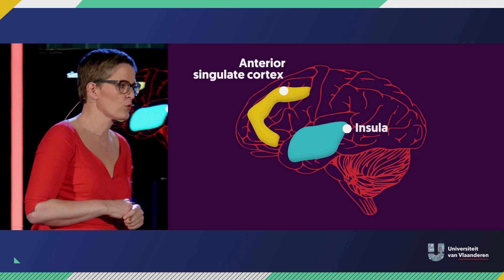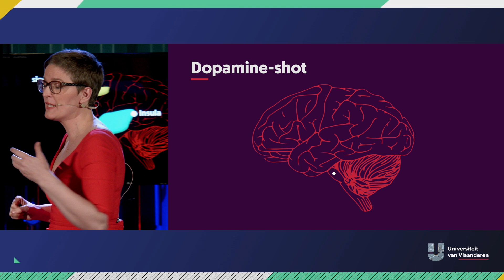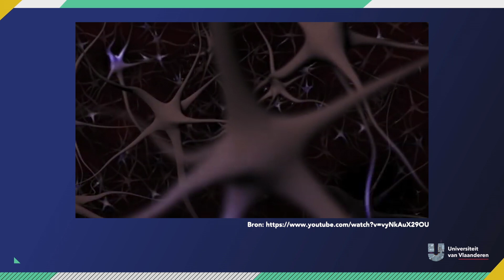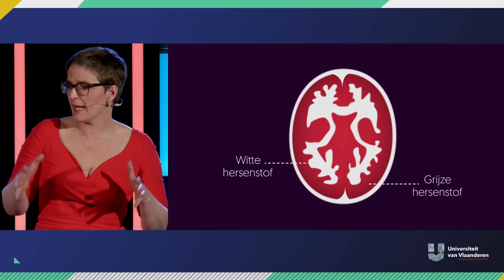Wat veroorzaakt al die chaos in je hoofd?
Ken je dat gevoel, dat je een pen neemt om iets op te schrijven, en dat je dan niet meer weet wàt? Je bril zoeken terwijl hij op je hoofd staat (wat een cliché!)? Je laptop openklappen en niet meer weten waarom?
Nee, je wordt niet gek! Je bent gewoon een kind van je tijd: met 1001 dingen tegelijk bezig - werken, whatsappen, mails in 't oog houden, en ondertussen een gesprek voeren. En... van dit soort gedrag word je... euh... een beetje gek. Maar professor Van Hoof heeft ook goed nieuws: je kan er iets aan doen!
Momenteel voert de VUB een intern onderzoek naar de wetenschappelijke integriteit van professor Van Hoof. Het onderzoek staat los van wat professor Van Hoof in deze video vertelt.